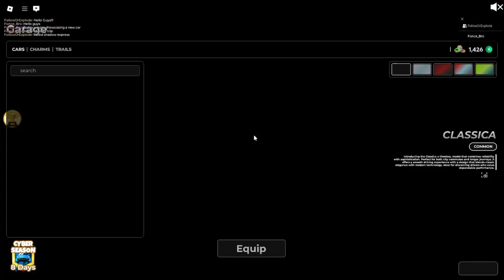showcasing the new shadow express car in dusty trip | Roblox | Showcase.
showcasing the new shadow express car in dusty trip.

watch my friend's video too @yahyaurrehman422